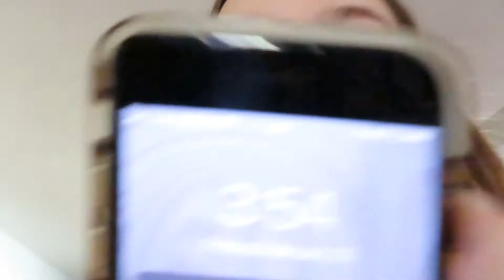All state speech 2022!!